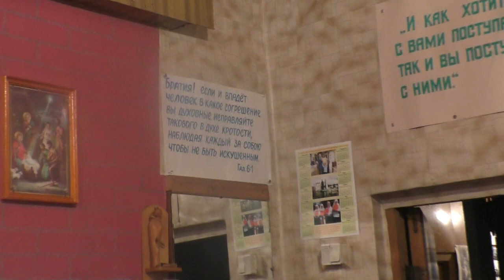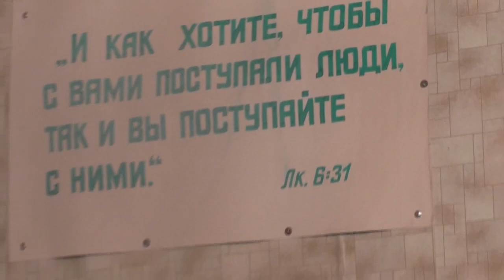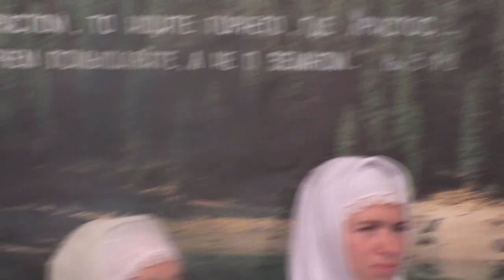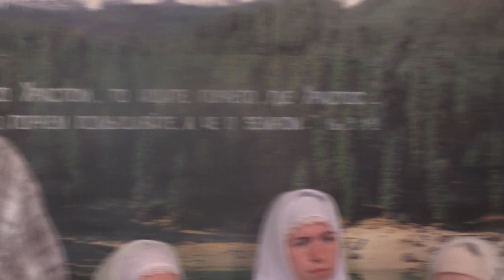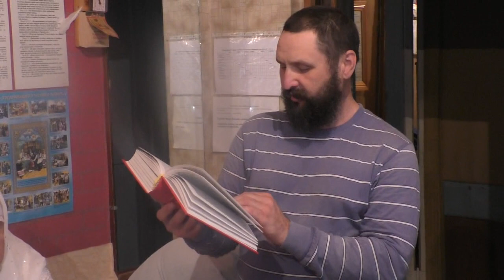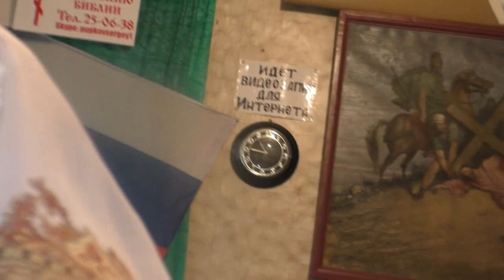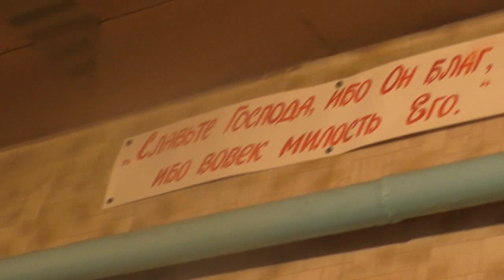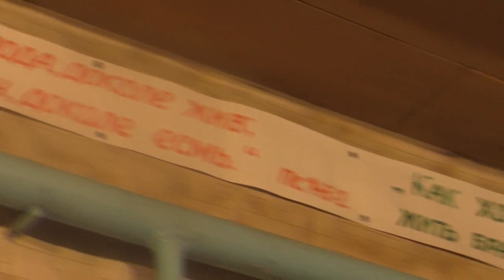№1. Собрание. Июнь., 2017